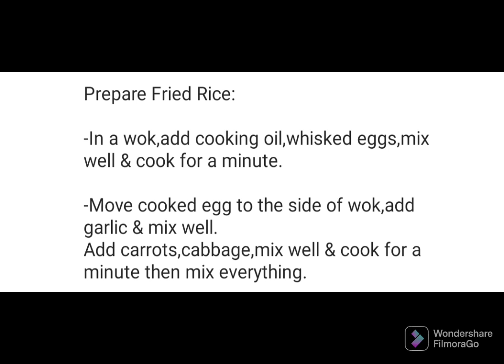Chicken Chilli dry with Fried Rice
Ingredients:
Prepare Chicken Chilli Dry:
-Boneless chicken julienne 500g
-Egg whisked 1
-Garlic chopped 1 tbs
-Ginger chopped 1 tbs
-Green chillies 10-12
-Ginger julienne 2-inch piece
-Soy sauce 2 tbs
-Chilli garlic sauce 2 tbs
-Oyster sauce 2 tbs
-Ginger julienne 1-inch piece
-Spring onion leaves chopped

Prepare Fried Rice:

-Egg whisked 1
-Carrots chopped 3 tbs
-Cabbage chopped ½ Cup
-Rice boiled 250g
-Chicken powder 1 tbs
-Sugar 1 tsp
-Black pepper powder ½ tsp or to taste
-Salt ½ tsp or to taste
-Spring onion leaves chopped 1-2 tbs
-Soy sauce 1 tbs

-In a bowl,add chicken,egg,salt,black pepper powder,cornflour,all-purpose flour & mix well,cover & marinate for 15 minutes.

-In a wok,heat cooking oil & fry on medium flame until golden & crispy.

In a wok,add cooking oil,garlic,ginger & mix well.

-Add green chillies & mix well.

-Now add fried chicken,ginger & mix well.

-Add soy sauce,chilli garlic sauce,oyster sauce,salt,black pepper powder,sugar & mix well.

-Add chicken stock,mix well & cook on high flame for a minute.

-Add green chillies,ginger,spring onion leaves & mix well.

Prepare Fried Rice:

-In a wok,add cooking oil,whisked eggs,mix well & cook for a minute.

-Move cooked egg to the side of wok,add garlic & mix well.
Add carrots,cabbage,mix well & cook for a minute then mix everything.

-Add boiled rice & give it a good mix.

-Add chicken powder,sugar,black pepper powder,salt,spring onion leaves,soy sauce & mix well.

-Garnish with spring onion leaves & serve with chicken chilli dry!